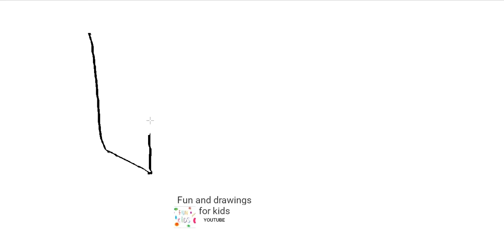Ինչպես նկարել բազկաթոռ